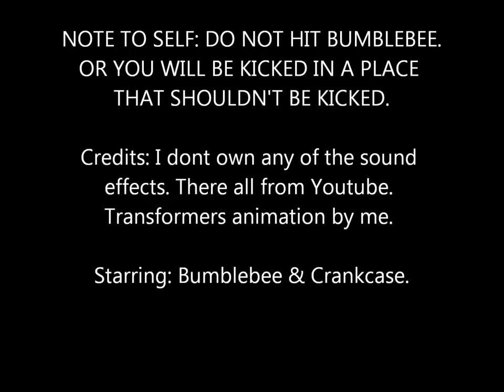Bumblebee vs. Crankcase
A short stop motion i put together. I CREDIT THOSE WHO MADE THEM. ya so thanks for making the sound effects and putting them on youtube! Well Crankcase challenged Bumblebee and they fight like crazy! But sadly Crancase has a sore uhh you know what just watch the video and you will see!